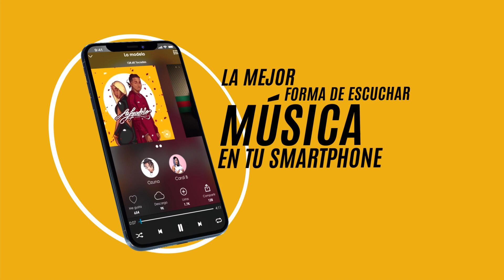Daddy Yankee lo hace una vez mas con Dura!!! ¿Como lo hace?